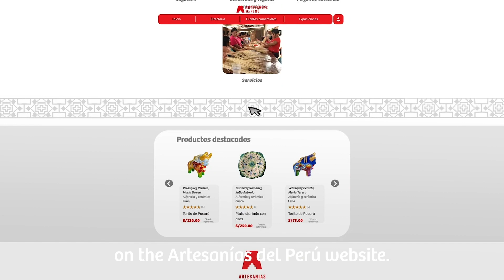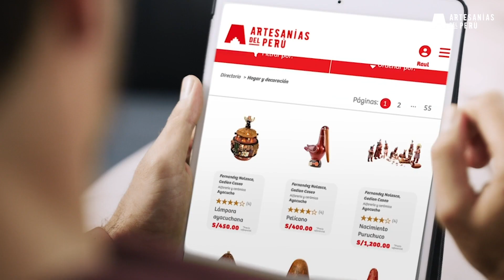Plataforma comercial "Artesanías del Perú"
📣¡Conoce lo que la nueva plataforma comercial "Artesanías del Perú" tiene para ti! 🥳
Lo mejor de nuestra artesanía al alcance de tu mano 🙌📱💻